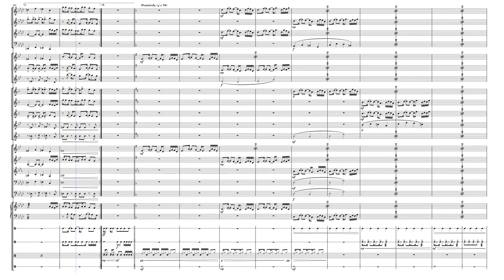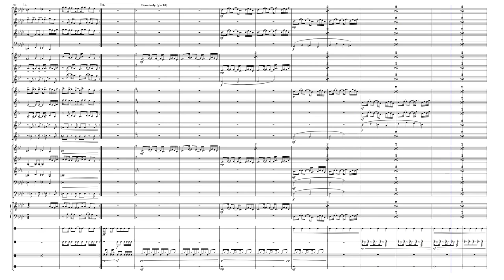Pounding Echoes – Akhil Pillai